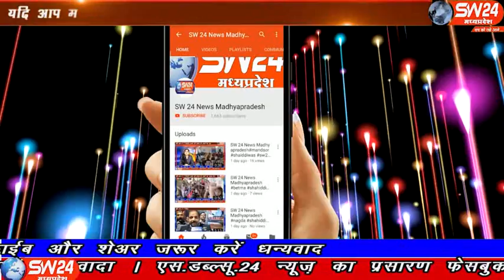sw24news vidisha, 27.11.2019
विदिशा जिले की लटेरी थाना क्षेत्र में 3 दिन पहले मिली लाश के मामले में खुलासा करते हुए पुलिस ने हत्या के मामले से पर्दा हटा दिया है विदिषा से आषिष सहेले की रिपोर्ट#sw24news